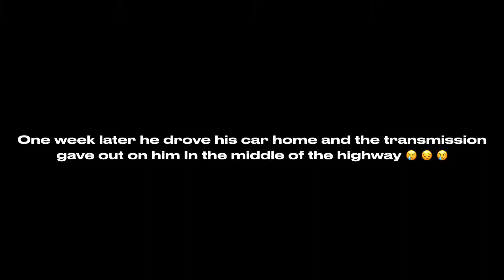Oh No!! My Brothers TL 😔